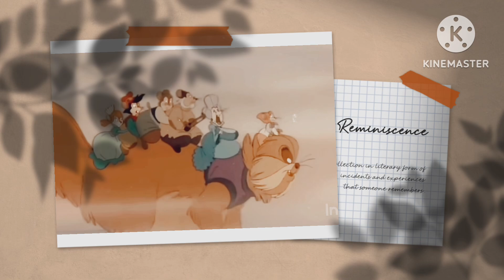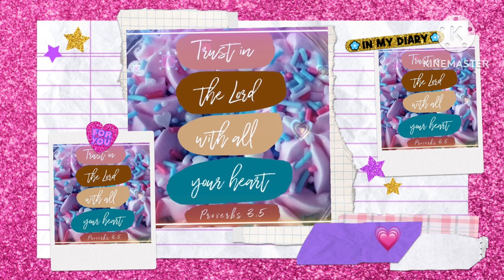“Can Fievel and Jerry Find Their Way Through 'All This Time'?"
Join Fievel and Jerry as they navigate new challenges and heartwarming moments, set to Tiffany's nostalgic hit "All This Time." Can their friendship and courage help them overcome the odds?